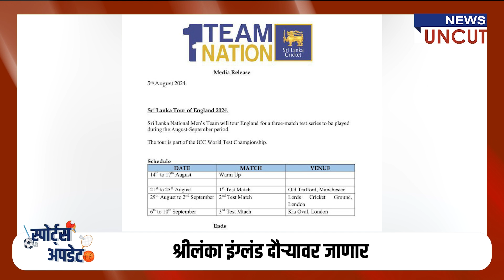स्पोर्ट्स अपडेट | न्युज अनकट